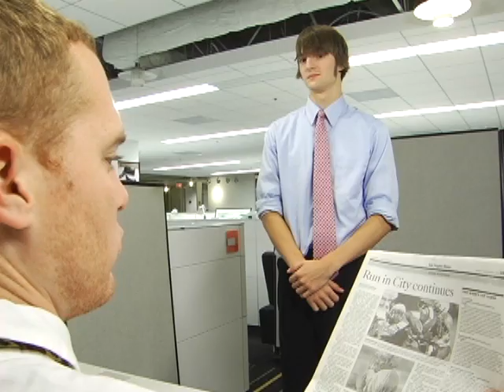Man in the Box - Intern Corruption with Dave Days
Greg corrupts an intern.